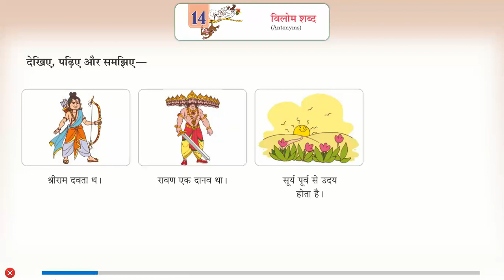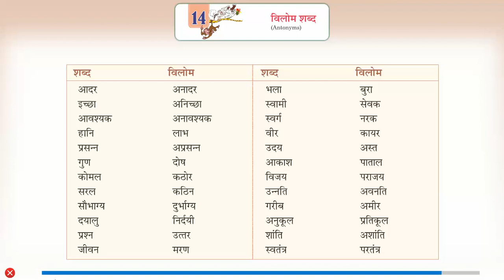Ch 14 | Class_4 | Vyakaran | विलोम शब्द(Antonyms) | For children